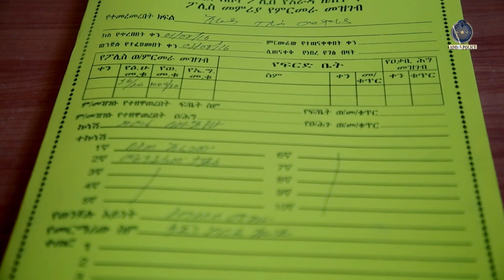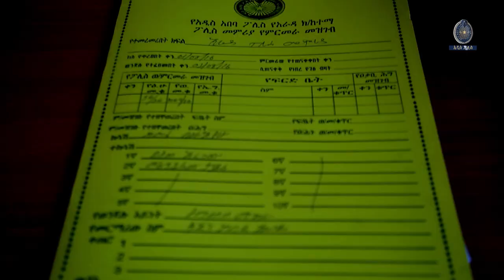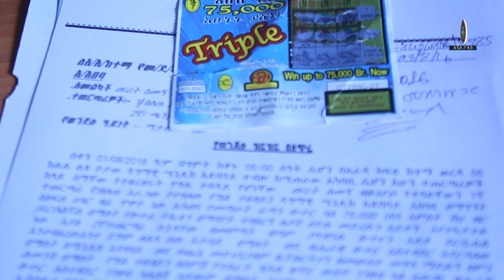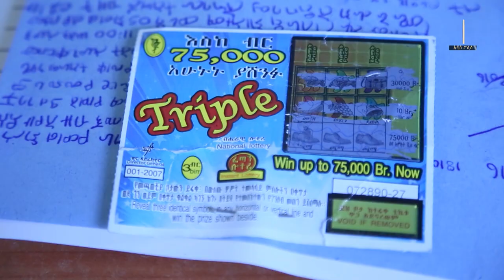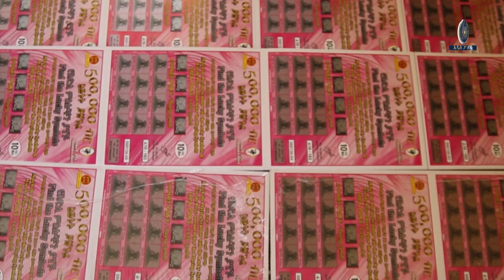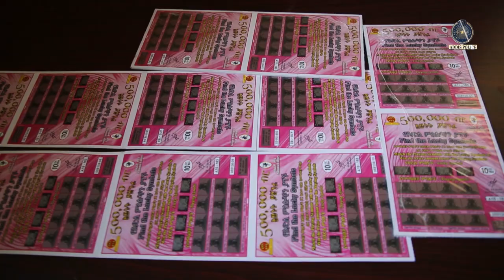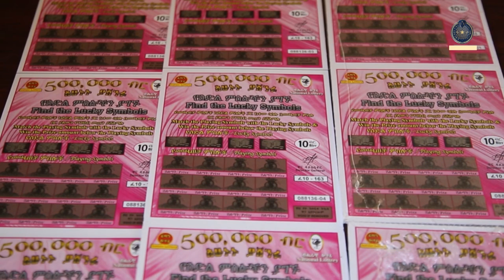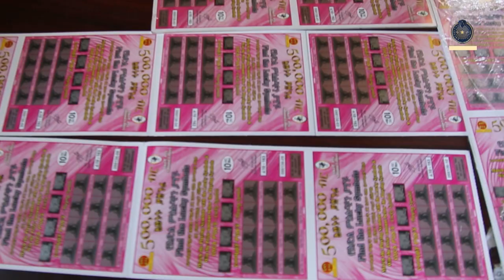አትርፍ ባይ አጉዳይ